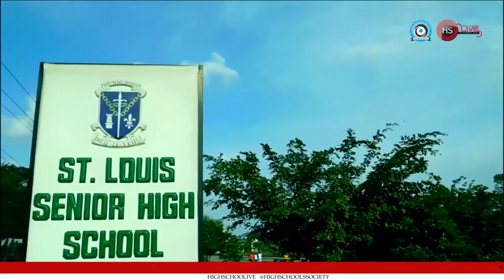Guess What? Odehyiaba Priscilla is Now a Student Of St.Louis Senior High School 😚🤩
In today’s edition of Highschoolive talent profile

Let’s talk about one sensational gospel artist in Ghana who! Is currently a student of the St. Louis snr high school.

She is ODEHYIEBA PRISCILLA

This is to promote her brand ,her journey & talent .we at Highschoolive supports talent & art in Highschool (Africa)